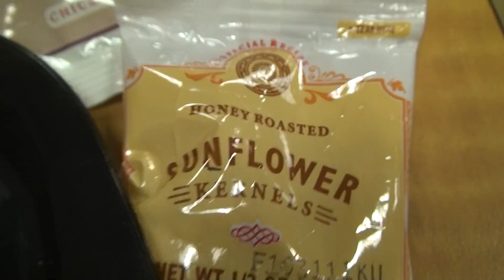CHICK-FIL-A CHARGRILLED CHICKEN FRUIT SALAD